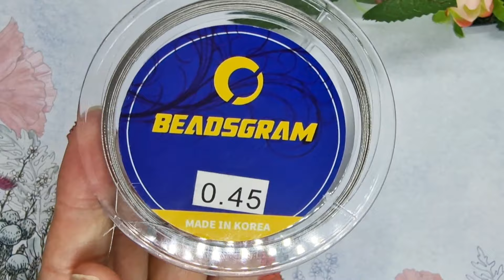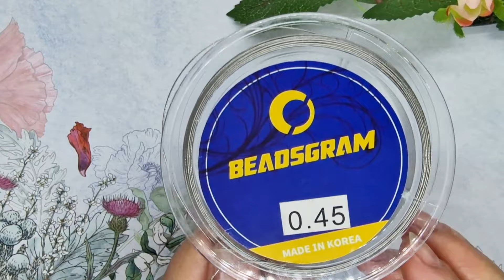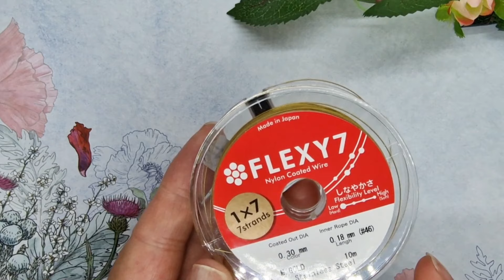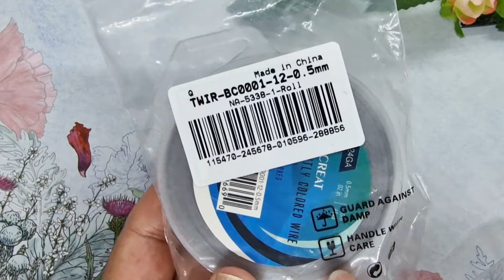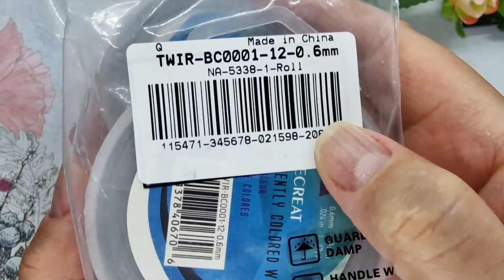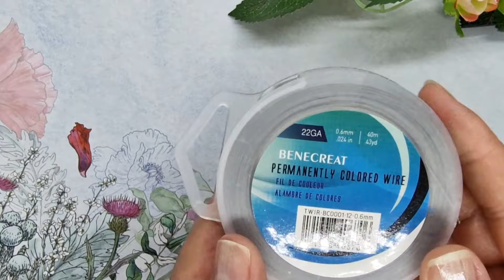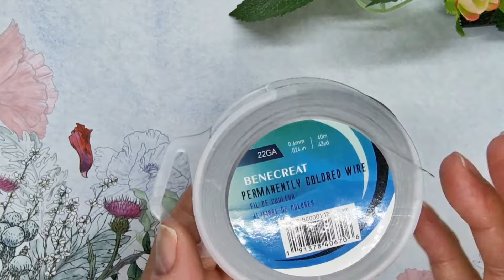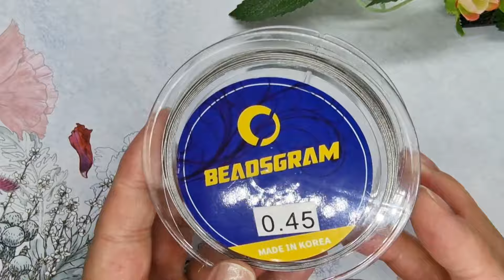Ювелирный тросик, какой я люблю. Переделка для Лианы. Украшения из бусин своими руками.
Приветствую Вас Друзья!  В Этом видео расскажу каким тросиком чаще всего пользуюсь, новые тросики большого диаметра для тяжёлых бусин и Новая переделка- Колье из пластиковых бусин.

Посмотреть и приобрести мои украшения можно на моей странице:
Мой телеграмм украшения в наличии и на заказ

По вопросам приобретения украшений  пишите в Вотсап(только переписка) + 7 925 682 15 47